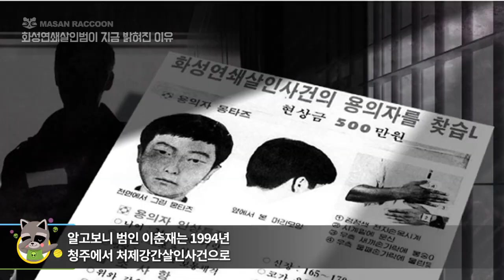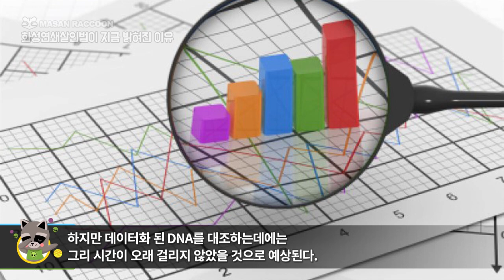화성연쇄살인범이 지금 밝혀진 이유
화성연쇄살인사건이 일어나고 수년이 지난 지금
진범이 교도소에 수감된지 수년이 지난 지금
왜 지금 진범이 밝혀진걸까?